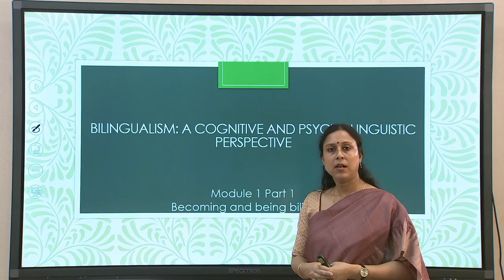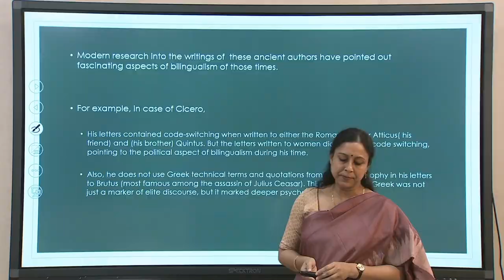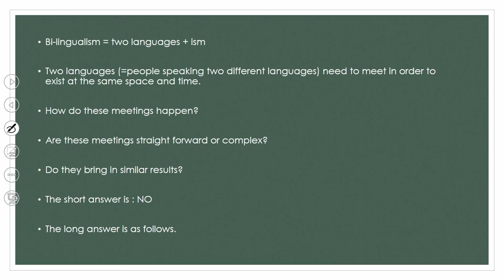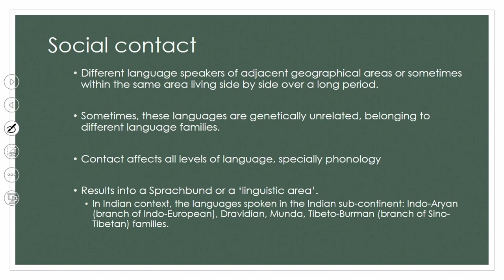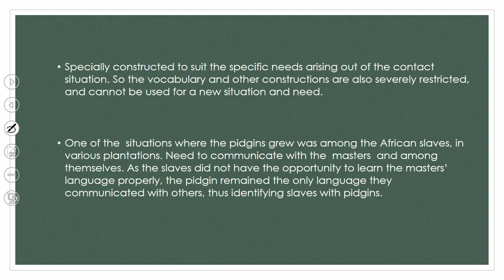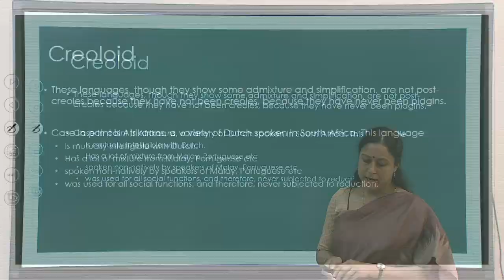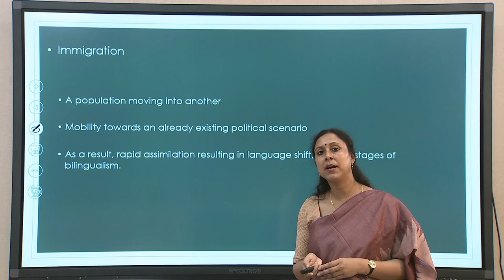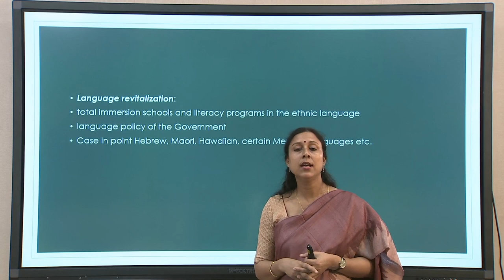Lec 1: Becoming and being bilingual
Bilingualism: A cognitive and psycholinguistic perspective

Prof. Bidisha Som
Dept. of Humanities and Social Sciences
IIT Guwahati